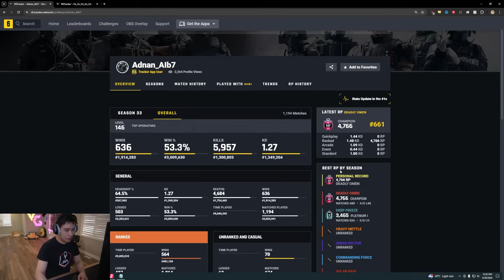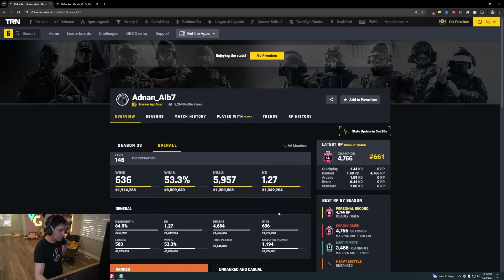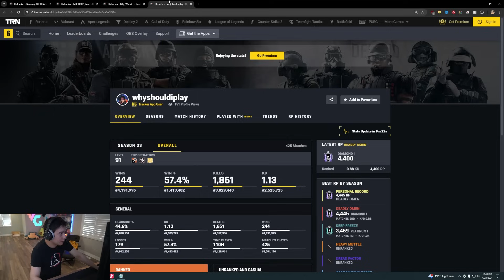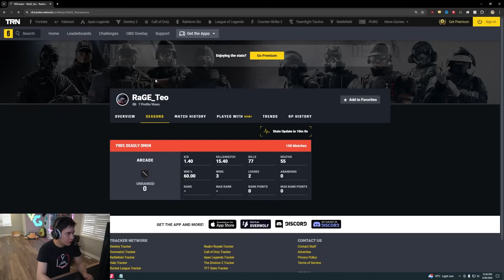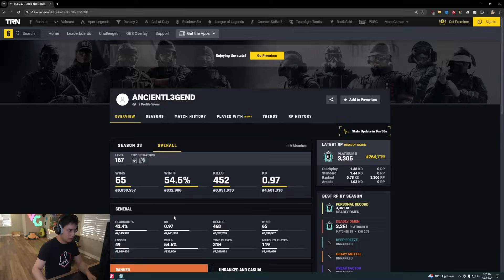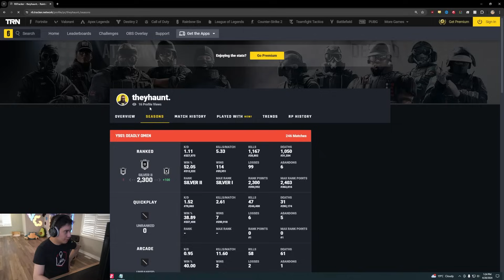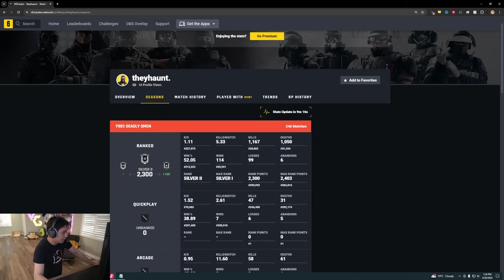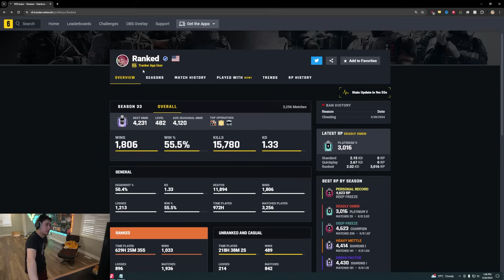THIS CHEATER PLAYED 700+ MATCHES OF RANKED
Download War Thunder for FREE and get your bonus!

Match 1: 0:00
Match 2: 10:54
Match 3: 22:02
Match 4: 28:49
Match 5: 34:19
Match 6: 47:15